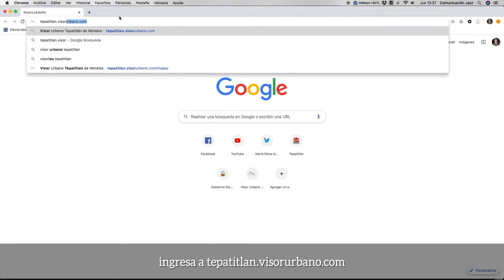Visor Urbano: Predial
En Visor Urbano es muy fácil distinguir el progreso de LaPerlaDeLosAltos, ingresa para que compares el Tepatitlán del 2008 contra el del 2015, todo esto fue hecho para ti.